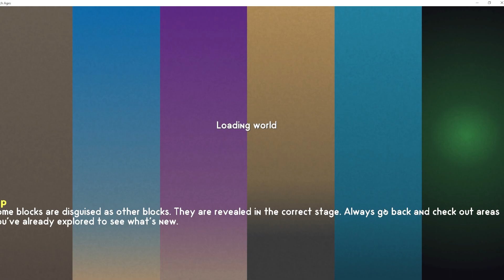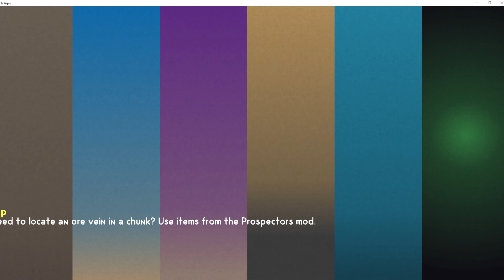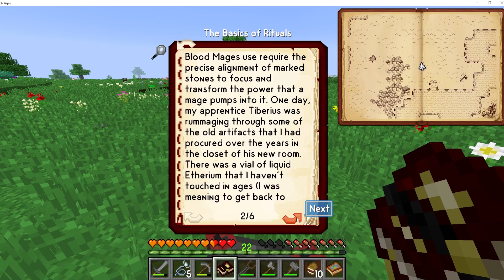SevTech Ages Minecraft Survival 14 | Blood Rituals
In Episode 14 of SevTech, I craft some Snares, craft the Blood Altar, head back to the Darklands, and more.

In SevTech Ages I try to work my way from Cave men to Astronauts and everything in between. Or something like that. I Don't Know.

See you in episode 15!